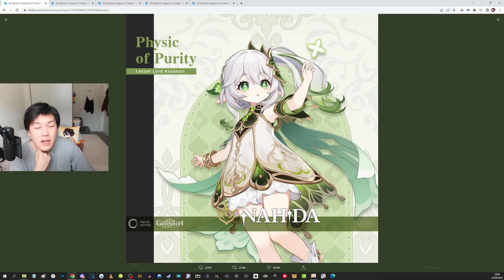Is this the BEST BANNER EVER?? My Primos are in DANGER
Nahida. Layla. Cyno. Candace. Crazy Banners. All incoming...